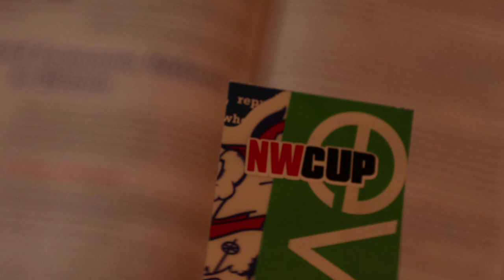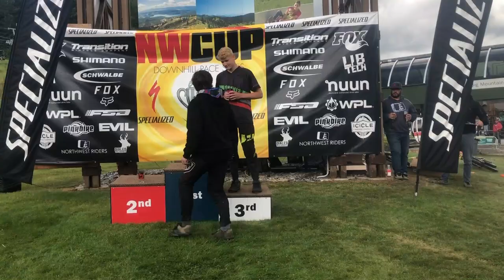I FINALLY DID IT!!! NWcup WHITEFISH MT - RACE VLOG #4